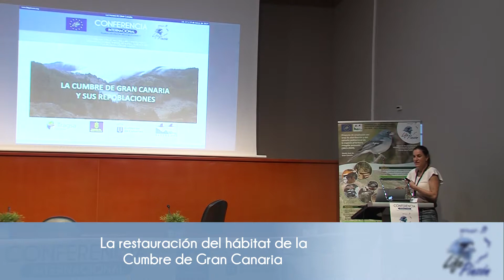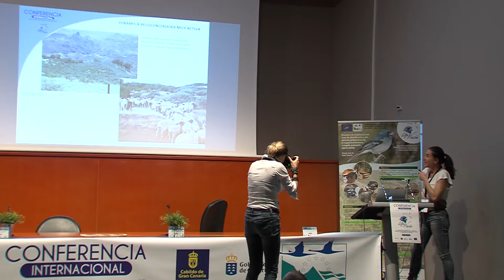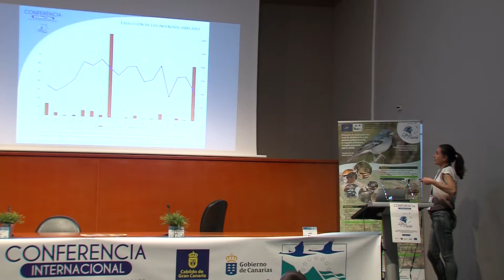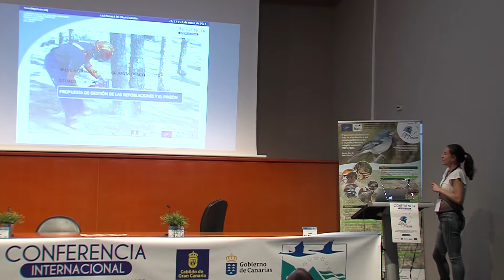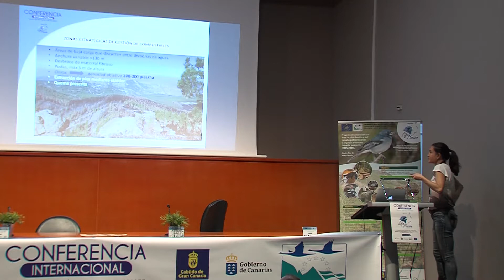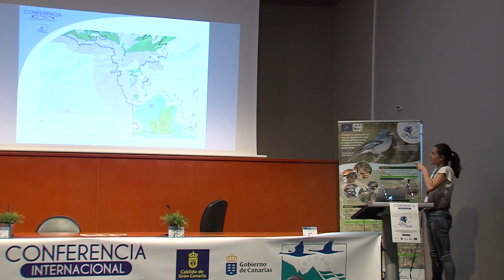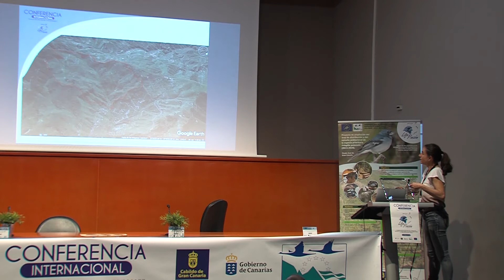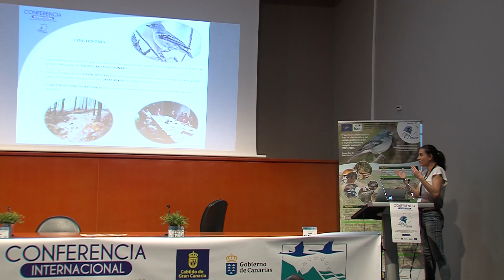21 La restauración del hábitat de la Cumbre de Gran Canaria Marta Moreno García